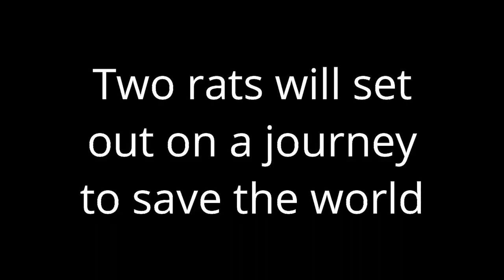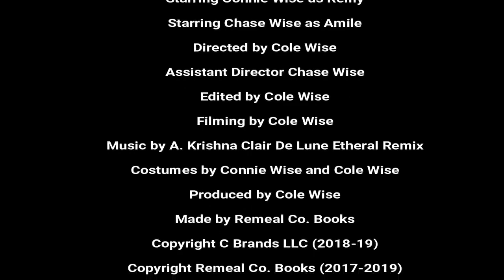The Remeal Movie: OFFICIAL TRAILER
The Remeal Movie is based on the events of the previously released book, Remy and Amile: A Story Never Forgotten on the publishing service KDP. The story of The Remeal Movie is based on the war-ridden planet known as the Meme Planet, where the Poland Federation and Republic of Free Memes begin a long-lasting squirmish that leads to a deathly conflict. Will Remy live up to what Nyan Heisman told him? Or will he crumble under the pressure and the Poland Federation takes over the world?